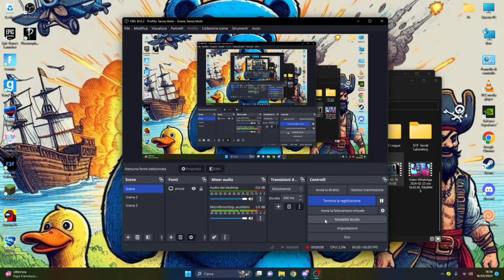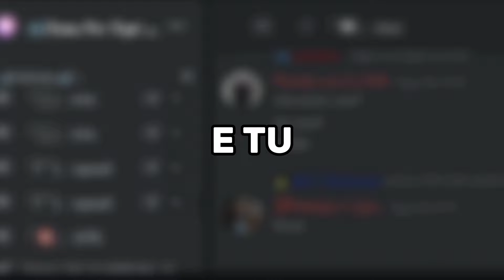IL SECONDO CAPITOLO DI FNAF 0 FA C*GARE!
se faranno anche un 3 di sta roba non mi trovate più vivo